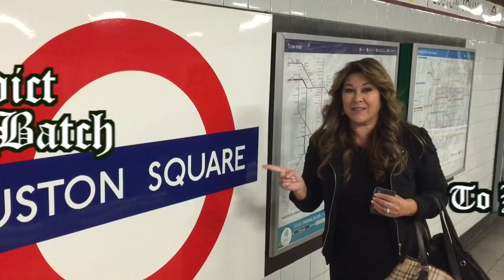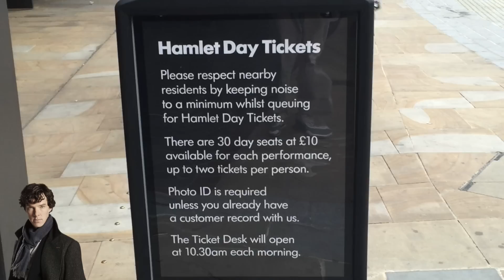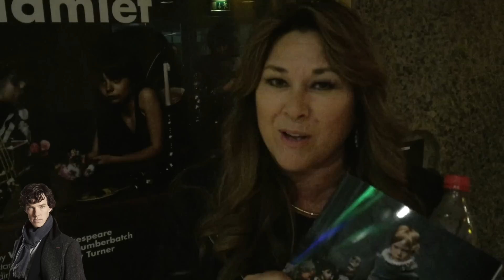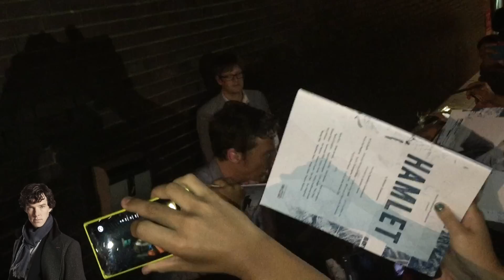Benedict Cumberbatch | Hamlet Stage Door Experience | A Cumberbatch day in London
Join TAC for a Benedict Cumberbatch day in London! Includes STAGE DOOR footage with Benedict!